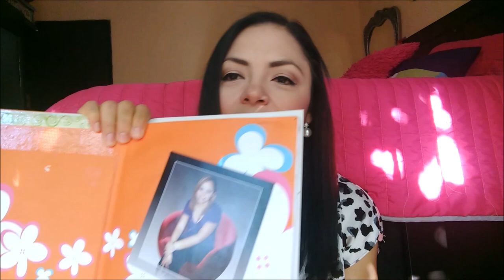STORY TIME: ME DIVORCIE ¿QUE PASO DESPUES?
Todos y cada uno de nosotros tenemos historias de vida que nos han dado aprendizajes importantes a lo largo del tiempo. Como dice el dicho: "Nadie experimenta en cabeza ajena". Y muchas veces las derrotas nos llevan a nuestros mayores triunfos en nuestra vida.
Ayer les grabe un Story Time hablándoles de cómo me sobre puse a mi primer fracaso sentimental y lo subí al canal (ya lo había publicado y lo tuve que bajar por un errorsito técnico, tranquilos, más al ratito vuelve a estar listo).
Para mi es importante contarles un poco de dónde vengo, de mis fracasos, de cómo poco a poco me he sobrepuesto a las adversidades de la vida, porque quizá de esa forma puedo mostrarte que en la vida no todo es color de rosa, que la vida tiene muchos matices y que a veces necesitamos ciertos golpes en nuestra vida que nos hagan tomar impulso para hacer las cosas mejor, con más fuerza y que incluso aprendiendo de experiencias ajenas es que podemos nosotros mismos protegernos y ser cautelosos.
En este video te explico porque es importante la educación financiera, como me afecto el haberme separado y no tener dinero y que cosas haría diferentes si pudiera hacer todo de nuevo. Uno de los que consideraba un fracaso en mi vida se convirtió en mi mayor motivación para convertirme en quien soy hoy en día, con una mejor calidad de vida, tanto financieramente como física y emocionalmente. No te lo puedes perder!

Chiquillos mil y un gracias por tomarse el tiempo de ver el video! 🌍🌎🌏